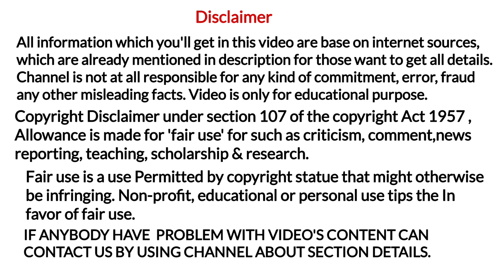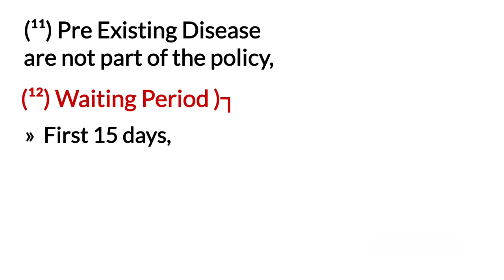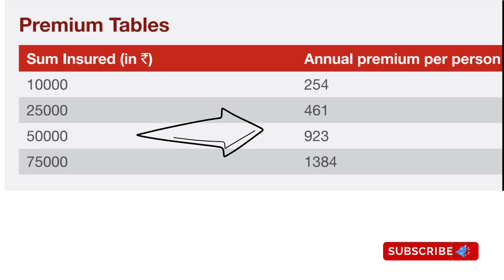Future generali vector care insurance policy | future generali future vector care plan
YouTheReal

In today's video you'll have the information of future generali vector care insurance policy in hindi language with english subtitles,

So do watch this video till the end to know the quick details of future generali future vector care plan in very simple manner,